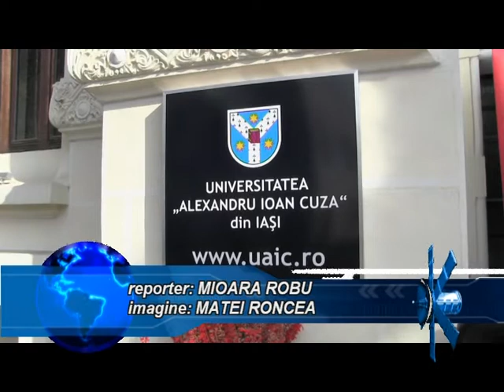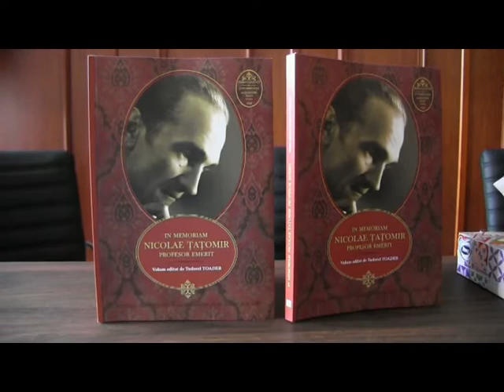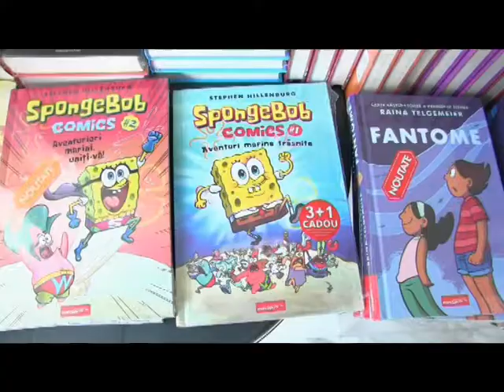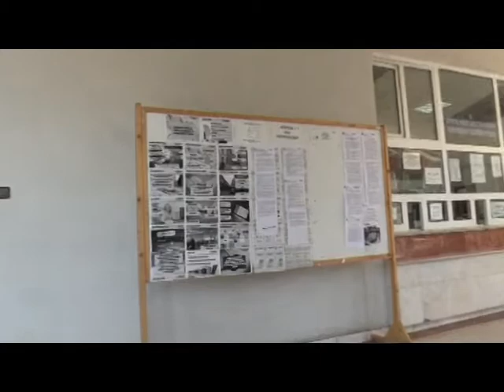JURNAL ATLAS TV VRANCEA 30 septembrie 2021